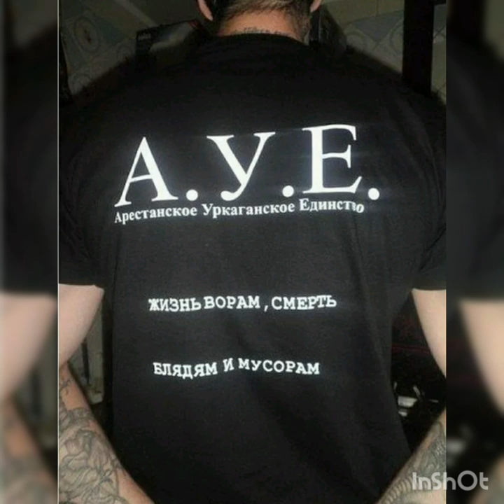Влад Бахов и ВЕСЫ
Сергей Пестов центр спасения детей от киберпреступлений
не молчите пишите это наше будущее
канал выражает мнение автора